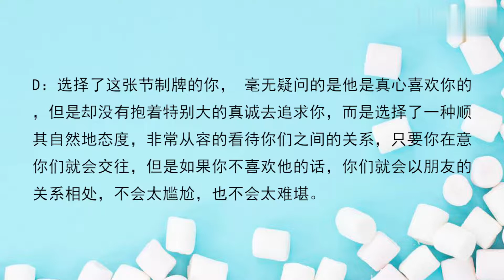凭直觉选一张最有眼缘的牌，测他是真心追求你的吗